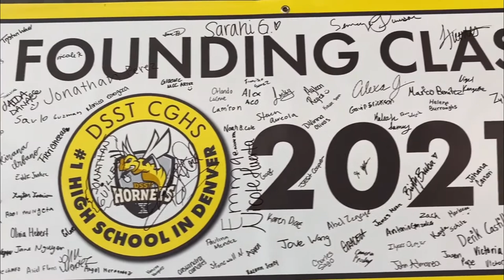DSST CG Drake Laugh Now Cry Later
Sometimes we laugh, sometimes we Drake